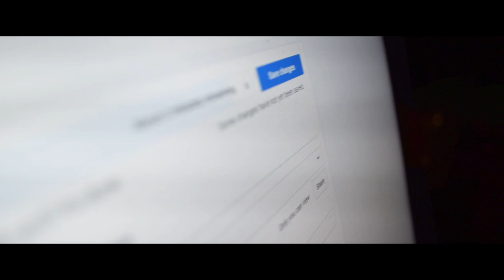UP ON THE PUBG STAGE AT RUSH ESPORTS 2018 - Day 1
FOLLOW FOR MORE RUSH CONTENT

PC SPECS

MSI GT80 TITAN SLI

● Intel® Core™ i7 (8 Threads)
● 2 x GeForce® GTX 980m SLI
● 32 GB DDR3 RAM
● 18.4" Full HD (1920x1080)
● Mechanical Keyboard by SteelSeries
● MIC - Blue Snowball
● MOUSE - Steelseries Rival 300 White
● HeadSet - HyperX cloud 2 7.1 surround